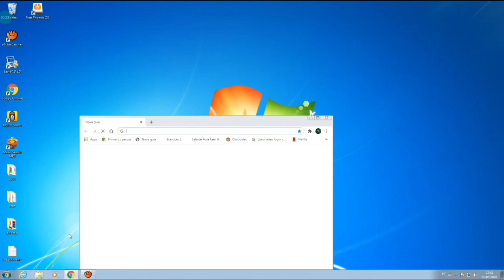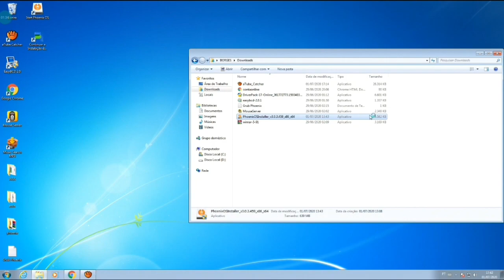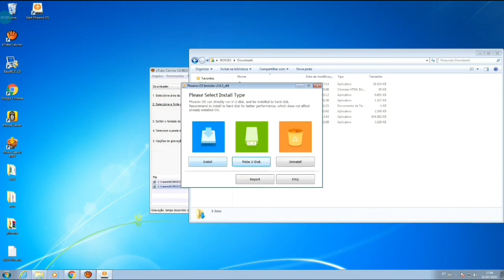*MELHOR EMULADOR PRA PC FRACO !! COMO BAIXA PHOENIX OS 3.0.3 🔥❤️*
canal do mano onde peguei o vídeo é achei bem top , ele explica melhor é tals,

meu INSTA segue lá _lorrannx1

Emulador Phoenix os ❤

fé❤